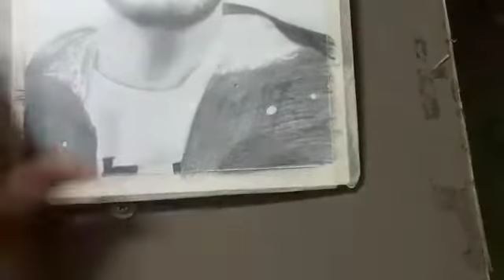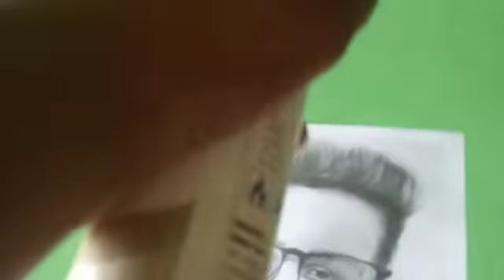Triggered insaan portrait / part 2